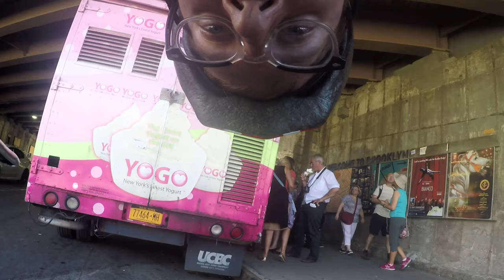Traffic Jam: Hair-Raising Bike Ride Over The Brooklyn Bridge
The Brooklyn Bridge bike and pedestrian path could finally be getting wider. Here's what it's currently like to cross the bridge by bike.

Produced by Jessica Leibowitz and Nathan Tempey
Shot by Nathan Tempey
Edited by Jessica Leibowitz